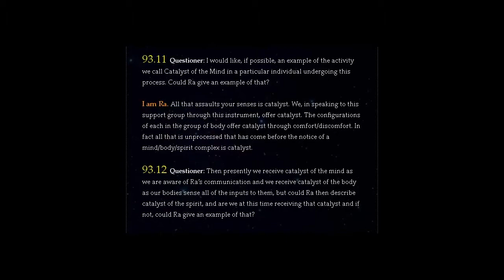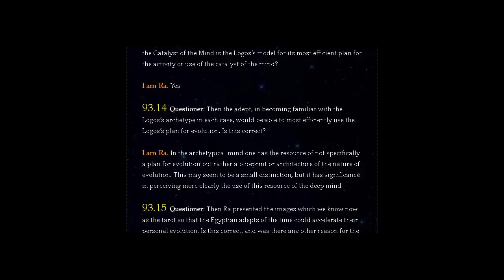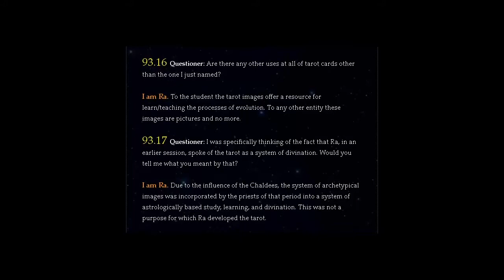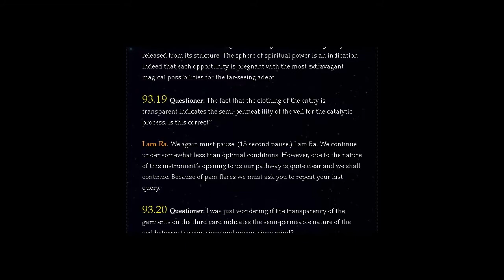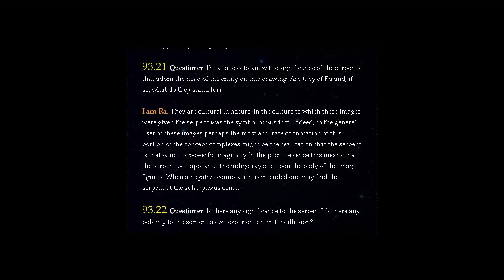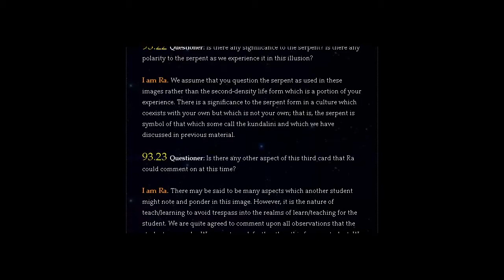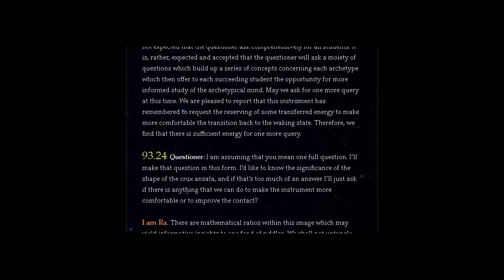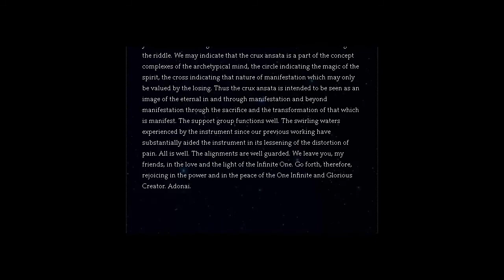THE LAW OF ONE | SESSION 93 PART TWO